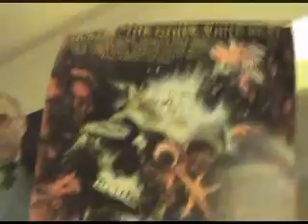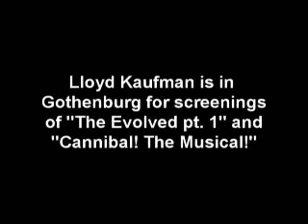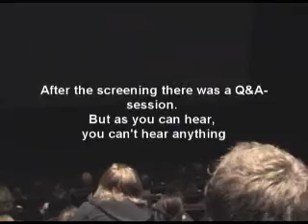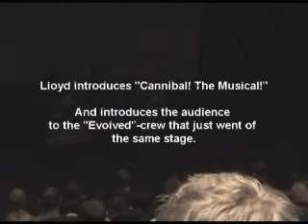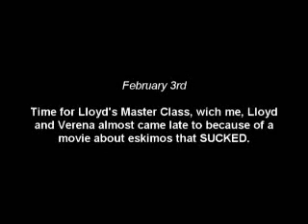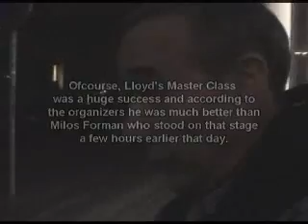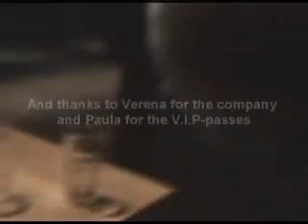Diarrhea of a madman - Troma in Gothenburg 2007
It was filmed during the international film festival in gothenburg, sweden feb. 1 - 3.

eeeenjoy